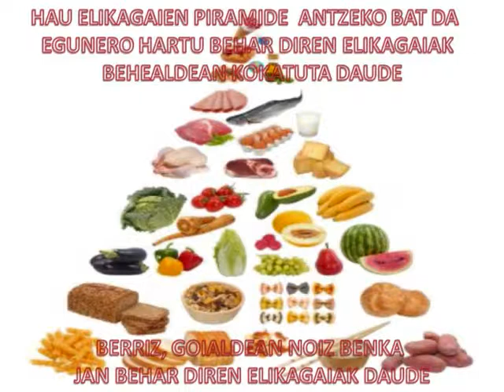Elikadura Ander Arbulu 2009